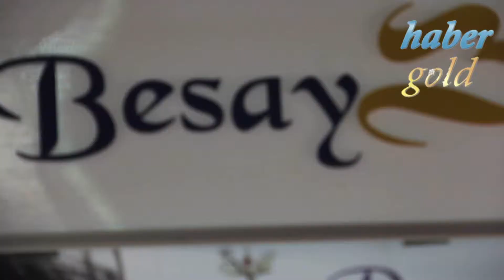Ömer Kaya Besay Kuyumculuk fuar 2015